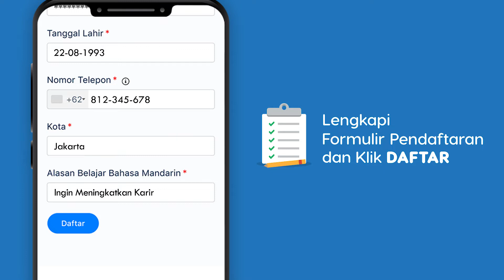Tutorial Cara Registrasi/ Daftar - Platform Mandarin Beijing Standard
Hai teman-teman! Berikut ini adalah tutorial cara registrasi platform di student area ya! Untuk yang belum paham apa itu platform dari Beijing Standard, bisa cek langsung di